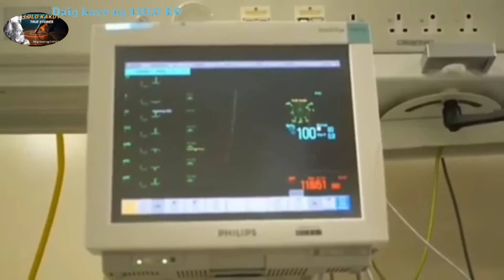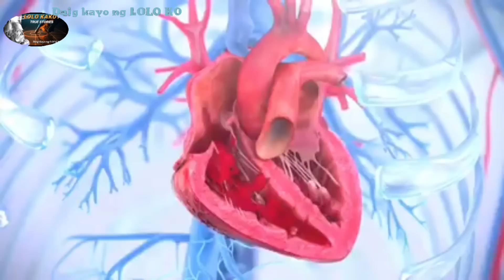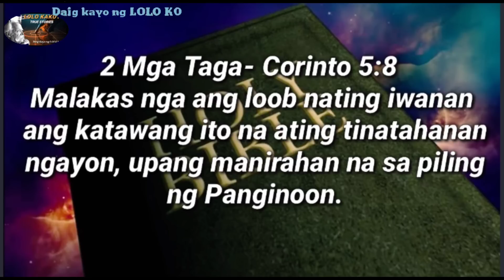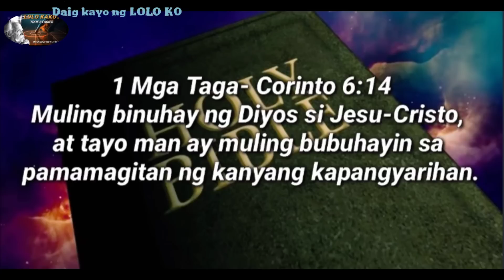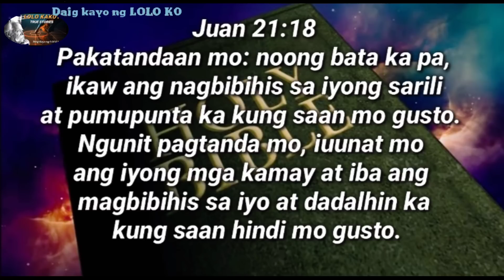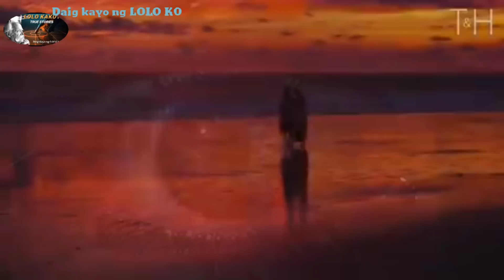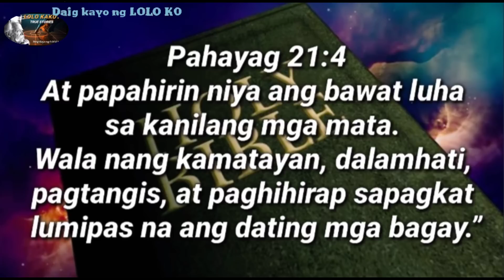GAANO NGA BA KA SAKIT ANG KAMATAYAN ?